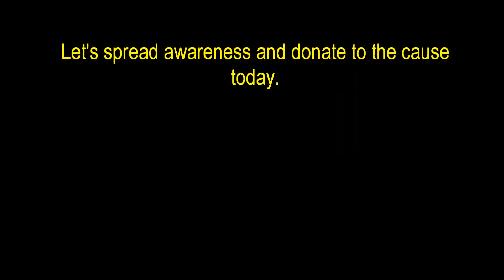SPC's ALS Ice Bucket Challenge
Special shout out to a few of our members who participated in the ALS Ice Bucket Challenge! President Rosenburg, CSO, and Campus Life... YOU'RE NEXT!